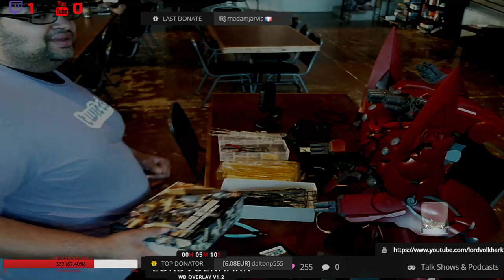Groups Stream Wednesday !